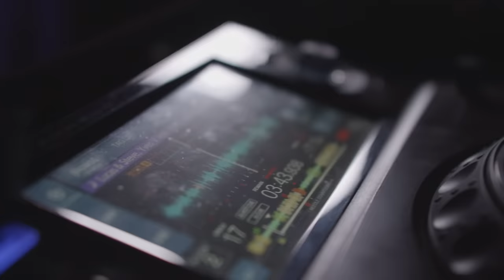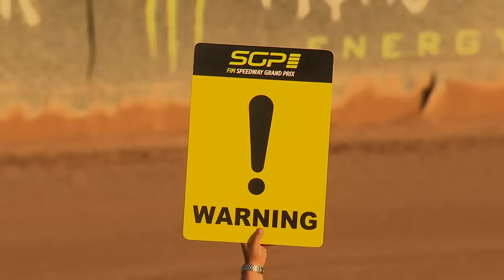Take A Break ✋ Episode 3 Twist The Throttle Season 2 | FIM Speedway Grand Prix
It's never easy in Speedway... and last year some riders realised that more than others 💥

You could be riding in Poland one day, Britain the next and then Sweden the day after before having to gear up for the World Championship on the weekend... And if your form dips for club or country, it can drop everywhere. Sometimes, you need to take a break and reset...

Twist The Throttle brings you behind the scenes with unprecedented access to the life of World Championship Speedway Riders. Experience the highs, lows, pressure and elations that the sport brings while truly understanding what the riders go through in pursuit of glory